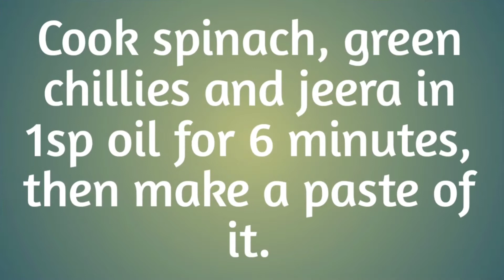Palak Chicken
Palak Chicken is a gravy recipe.